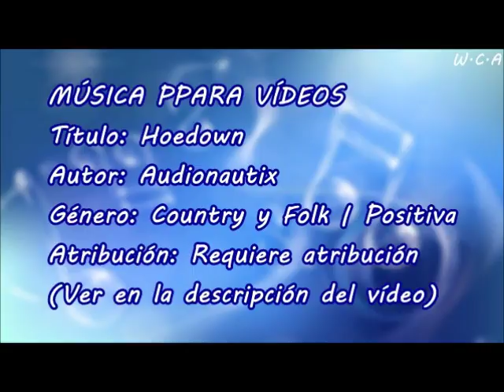Hoedown - Audionautix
Título: Hoedown
Autor: Audionautix
Género: Country y Folk | Positiva
Atribución: Requiere atribución